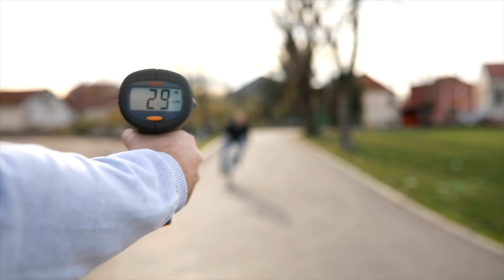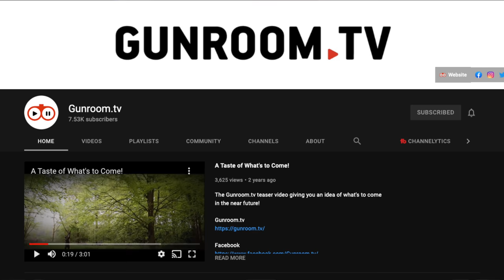10 Things You Won't Believe are Legal to Own! | BlackBeltBarrister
The law can be very restrictive about things that are legal to own, so here are a few things that you may be surprised to find are legal to own (within certain parameters, of course!)

External Media Drive And if you like my house and decor

MY CHAIR:
The law very often restricts what you can own, but today, I will reveal several things that you might be surprised are legal to own (within certain conditions, of course!)

🎓 Brilliant contract law book:
🎓 Excellent book with an overview of criminal law